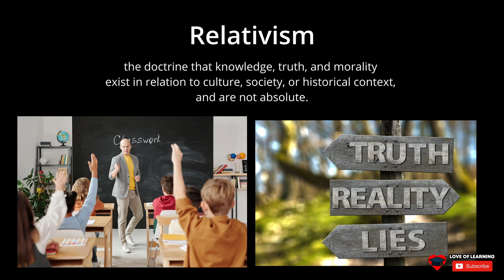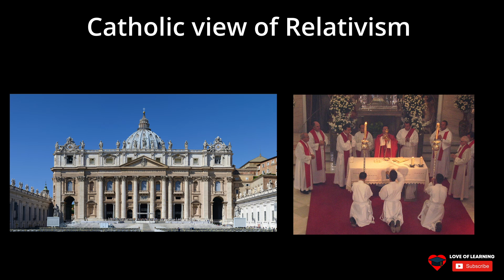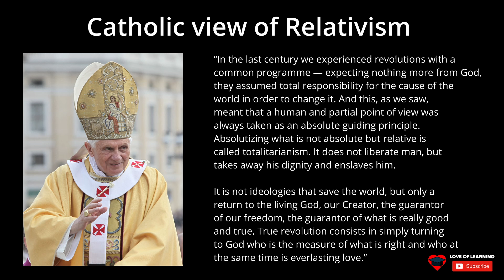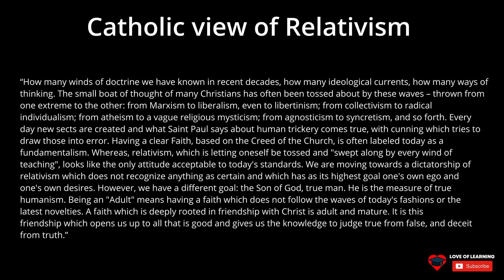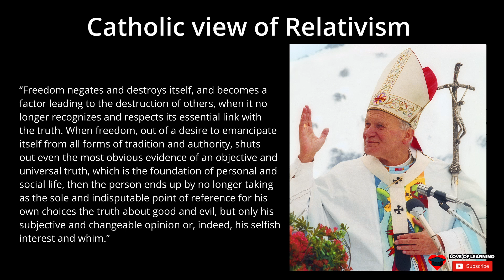Why Relativism is Bad for Humanity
Relativism, the idea that truth is subjective and relative to individual perspectives, may seem harmless but has far-reaching and devastating consequences. By rejecting objective truth, relativism undermines the foundations of critical thinking, moral accountability, and meaningful communication. It leads to a world where facts are flexible, opinions are absolute, and the pursuit of knowledge is reduced to personal preference.

✅ ABOUT
• The goal of this channel is to promote learning.
• All topics are covered ranging from simple to complex.